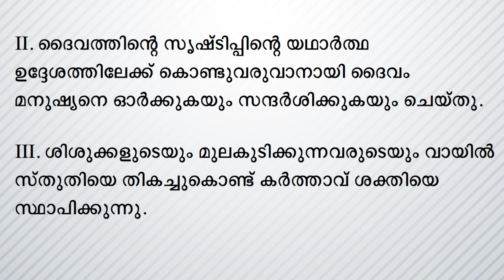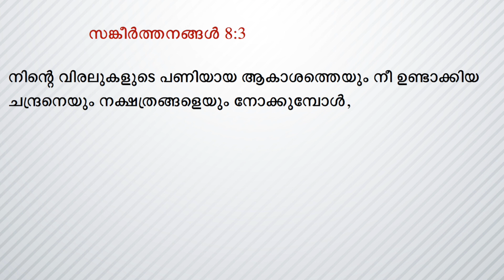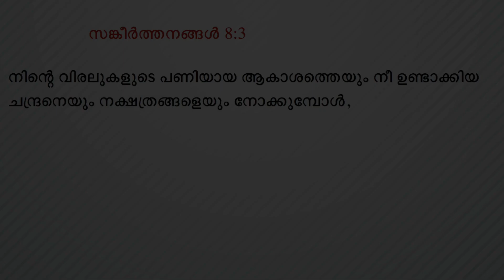Young People Meeting | WHAT IS MAN - Msg 1